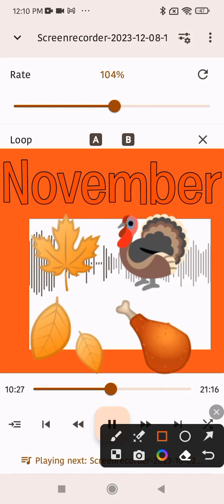Courage the Cowardly Dog Part 77